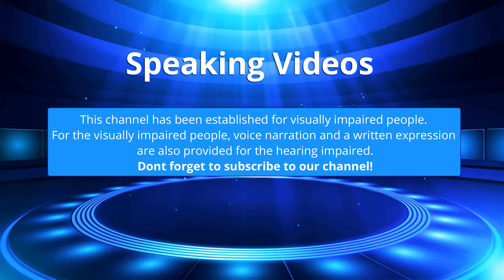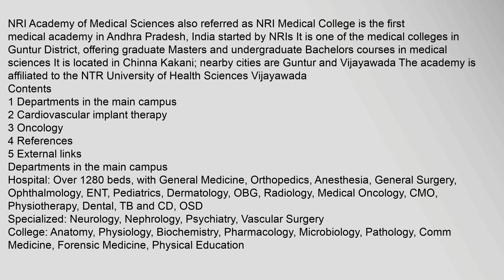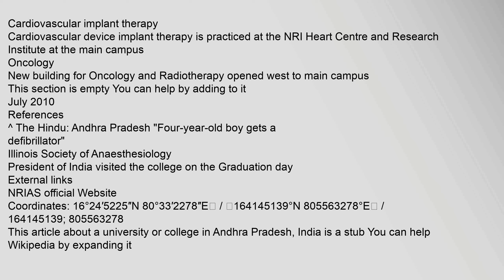NRI Academy of Medical Sciences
Contents
1,Departments,in,the,main,campus
2,Cardiovascular,implant,therapy
3,Oncology
4,References
5,External,links
Departments,in,the,main,campus
Specialized:,Neurology,,Nephrology,,Psychiatry,,Vascular,Surgery
College:,Anatomy,,Physiology,,Biochemistry,,Pharmacology,,Microbiology,,Pathology,,Comm,Medicine,,Forensic,Medicine,,Physical,Education
Cardiovascular,implant,therapy